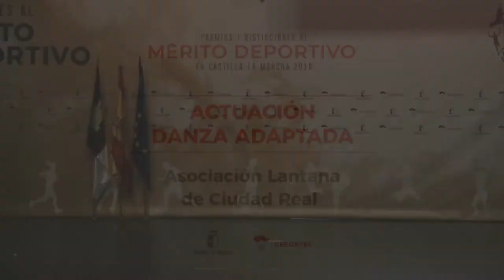Actuación Danza Asociación Lantana - Gala del Deporte 2018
La Asociación Lantana de Ciudad Real nos emocionó con  este número de danza, de la mano de Berta Martín Moraga, profesora de danza y Concepción Rizo Sansegundo, alumna de la Escuela de Deporte Adaptado.